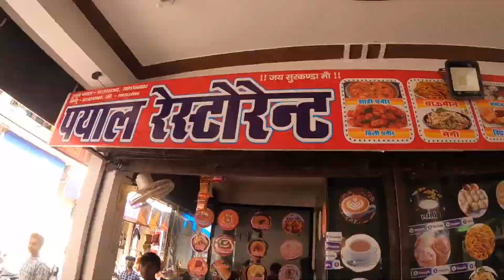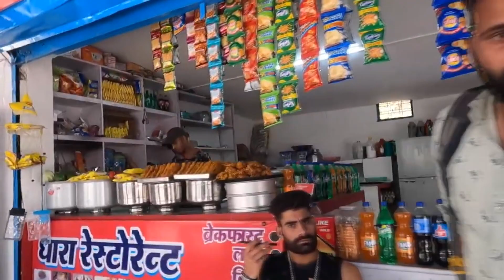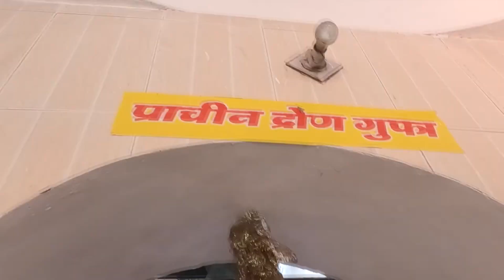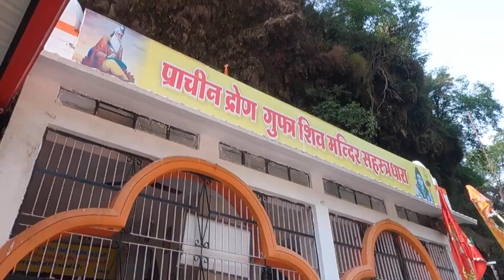Sahastradhara Dehradun Uttarakhand | Dehradun Tourist Place | Tourist Place of Uttarakhand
सहस्त्रधारा, जिसका शाब्दिक अर्थ है 'हजार गुना झरना', देहरादून का एक प्रसिद्ध पर्यटन स्थल है। बाल्दी नदी पर, सहस्त्रधारा देहरादून शहर से 14 किमी दूर स्थित है। सहस्त्रधारा में झरनों और गुफाओं की सुंदरता देखने के लिए बड़ी संख्या में पर्यटक आते हैं।

हरिद्वार में गंगा जी का रौद्र रूप बारिश ने बढ़ाई चिंताए || मूसलाधार बारिश आज भी जारी है || Haridwar

ਰਾਵਣ ਦਾ ਸੋਨੇ ਦਾ ਮਹਿਲ Ravan Di Lanka | Punjabi Travel Couple | Ripan Khushi | Srilanka Loin Rock

प्रेम मंदिर मथुरा-वृंदावन Prem Mandir, Vrindavan. Radhe Radhe...

हरिद्वार बिल्केश्वर महादेव जहां किया माता पार्वती ने 3000 वर्ष तप

मम्मी कितने साल बाद आज मायके पहुंची !! कितनी खुश है ना ❤️!! Pahadi Lifestyle Vlogs!!

गंगा जल स्तर हुआ बहोत ही कम || 11 जुलाई 2023 के सावन मेले में हर की पौड़ी के नजारे || Kawad 2023 ।।

केदारनाथ आपदा में खोई हुई 5 साल की बच्ची 8 साल बाद मिली, महादेव का ऐसा चमत्कार हुआ | महादेव चमत्कार

Rangji temple vrindavan | रंग जी मंदिर वृंदावन, 'rangnath ji mandir' रंगनाथ जी मंदिर वृंदावन

Song Review - बैठ बाना मेरी गाड़ी मे

Nainilake l Beautiful Naini Lake | Nainital India | Nainital Lake Boating | Naini Jheel |
दिल्ली हरिद्वार हाईवे | तेज बारिश मे भी कांवड़िए रुक नहीं रहे | kawad Yatra 2023 | कावड़ यात्रा
हरिद्वार में मची लूट तुंरत पहुंची पुलिस मची खलबल, दुकानदार चलाते तलवार ? Kawad Yatra Haridwar
amarnath yatra 2023 pahalgam route | amarnath yatra 2023 pahalgam | amarnath yatra registration
नासा के वैज्ञानिक गए अमरनाथ गुफा में रिसर्च करने फिर जो हुआ | Amarnath Yatra
kedarnath: केदारनाथ || mysterious shiv temple in India
shree kedarnath trip 2023 || kedarnath padal yatra 2023 || kedarn

This Outs Roads Channel is only a medium for providing Entertainment and Travel information , not promote any sales & Advertising .